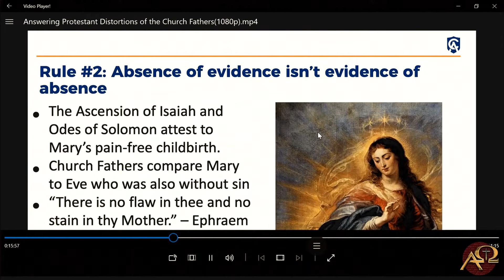Continuing with Trent Horn; Ascension of Isaiah, Odes of Solomon, etc. regarding Mary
A brief interaction with Trent Horn’s claims.